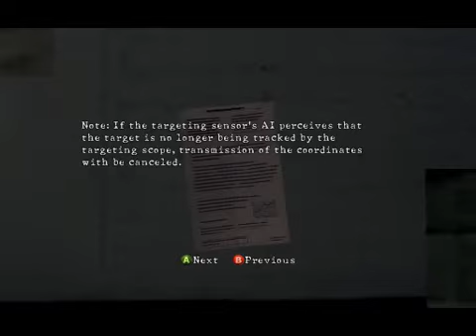Resident Evil 5(Part52)Main Deck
Excella becomes Uroboros Aheri after it rejects her and a mass of Uroboros erupts from her mouth and consumes her. Uroboros Aheri will absorb her body as well as the mass of Majini corpses. After that, there will be an interactive cutscene.